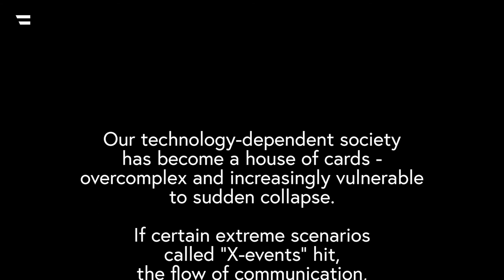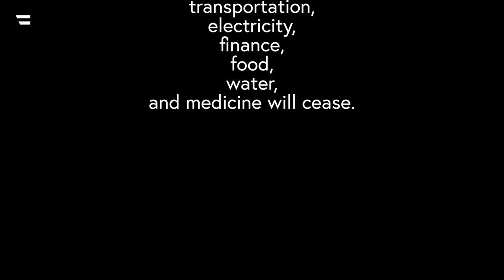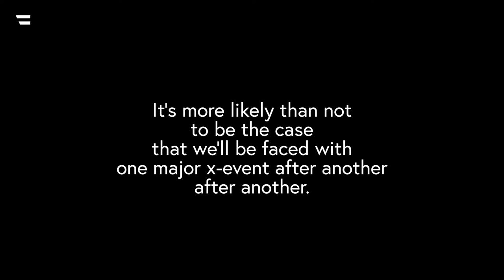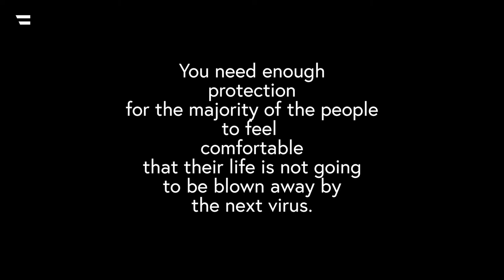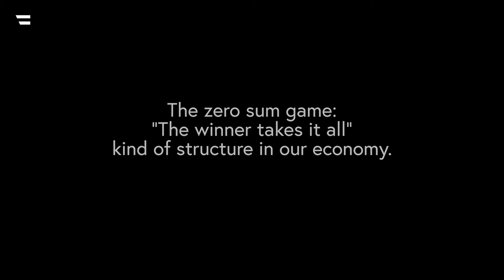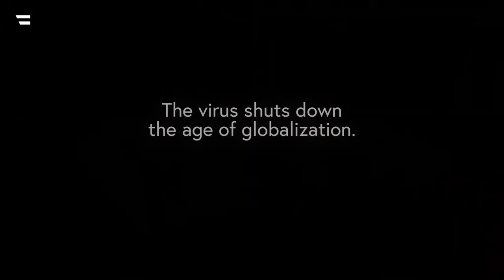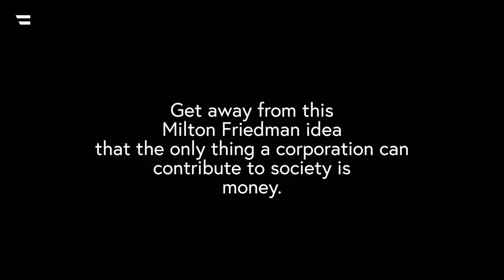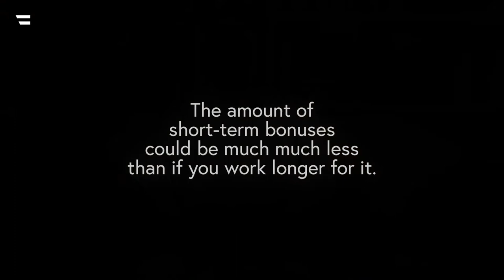Interview John Casti - Economic Buffers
We live in challenging times. Coronavirus showed us how fragile and vulnerable the global system is when faced with an extreme event like a global pandemic.

Complexity theorist and best-selling author John Casti warned about the lacking resilience in this global system in his book „X-Events“ many years ago.

In this interview he shared his thoughts on the topic „Economic Buffers“.

This interview is part of the „Covid Pop-up Hub“ initiated by the Austrian Federal Ministry of Climate Action, Environment, Energy, Mobility, Innovation and Technology to learn our lessons from this crisis and to create a more desirable future.